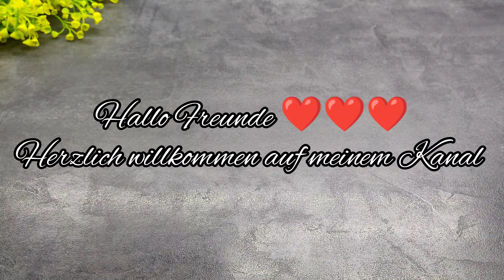Geniale Idee: Käsekuchen ohne Backen, der alle begeistert! Wunderbar zarter Snickers-Käsekuchen.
Geniale Idee: Käsekuchen ohne Backen, der alle begeistert! Wunderbar zarter Snickers-Käsekuchen. Leckerer Kuchen der in ihrem Mund schmilzt. Leckeres und einfaches Rezept mit einfachen Zutaten. Diesen leckeren Kuchen müsst ihr unbedingt probieren. Saftiger Kuchen in 15 Minuten! Dieser Kuchen ist so spektakulär, dass die Gäste ihn Ihnen einfach aus der Hand reißen werden. Sie werden überrascht wie einfach und lecker ein Kuchen sein kann. Dieser Kuchen macht die Welt verrückt, weil er köstlich ist. Als Ergebnis erscheint ein sehr schones und leckeres Dessert auf dem Tisch!!! Befolgen Sie alles wie im Videorezept und Sie werden Erfolg haben.
Zutaten:
Hinweis: Das Volumen der Tasse beträgt 250ml
Für den Kuchenboden:
300g Butterkekse
150g (2/3 Tasse) geschmolzene Butter

Für die Dunkle Schicht:
220g (1 Tasse) Frischkäse
150g 3/4 Tasse) Sahne 33% Fett
150g Zartbitter Schokolade
50g (1/4 Tasse) Sahne 33% Fett
9g (3 TL) Gelatine
60g (4 EL) Wasser

Für die helle Schicht:
300g (1,5 Tassen) Sahne 33% Fett
150g weiße Schokolade
100g (1/2 Tasse) heiße Sahne 33% Fett
 9g (3 TL) Gelatine
60g (4 EL) Wasser

Für die Karamell-Schicht:
100g (1 Tasse) Zucker
80g (0,4 Tasse) heiße Sahne 33% Fett
25g (1 EL) Butter
150g geröstete Erdnüsse

Guten Appetit!

🔺 Shreiben Sie einen Kommentar oder ein Smiley. Ich werde sehr dankbar darauf.

         Danke fürs Anschauen, Kommentieren und LIKE!